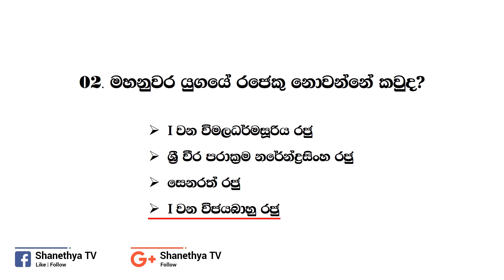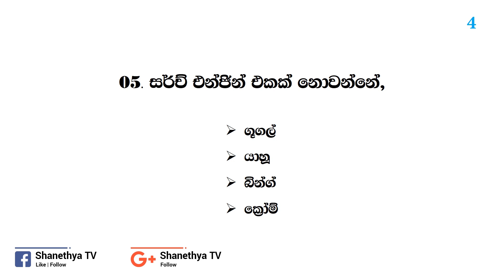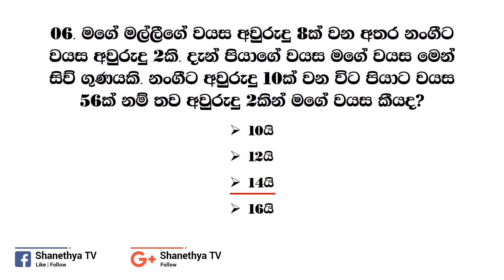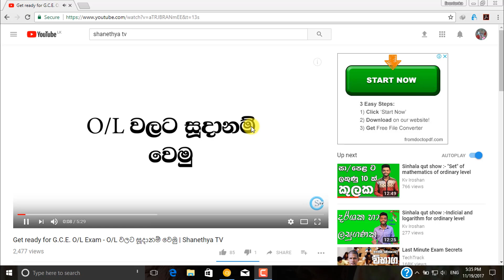General Knowledge Questions and Answers in Sinhala - Part 04 | Shanethya TV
General Knowledge Question and Answers competition – Video Part 04. GK – General Knowledge Q + A. In this video, I have provided you 10 different questions and their answers. You have only 5 seconds to answer each question. Then the correct answer will be displayed automatically after 5 seconds. If you didn’t watch our previous videos, please go to YouTube and search ‘shanethya gk’ then you can watch our previous videos of this series.  Don’t forget to comment the numbers of your correct answers…

සාමාන්‍ය දැනුම ප්‍රශ්න 10 – 04 කොටස. එක් ප්‍රශ්නයකට තත්පර 5යි. තත්පර 5කට පසුව නිවැරදි පිළිතුරු ස්වයංක්‍රීයව පෙන්නුම් කරයි...